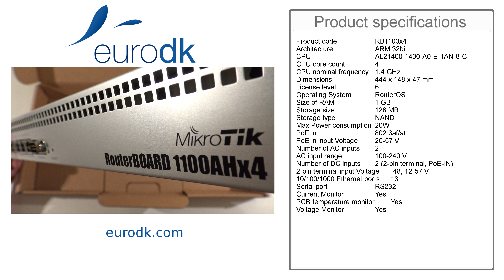MikroTik RouterBoard 1100AHx4 (RB1100x4) QUICK UNBOXING & SPECIFICATIONS 4K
MikroTik RouterBoard 1100AHx4 (RB1100x4)